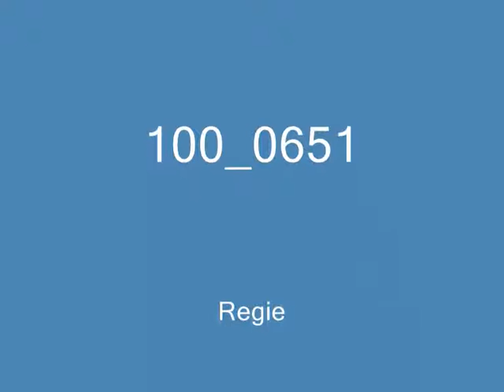Kermis Zetten (Gld) 2010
Vanaf Woensdag 7 April 2010 tot Zaterdag 10 April 2010 stond er een kleine kermis in het centrum van Zetten.
Er stond o.a. Autoscooter, Draaimolen, Extreme Trip(Bank) en nog veel andere vermaakzaken.